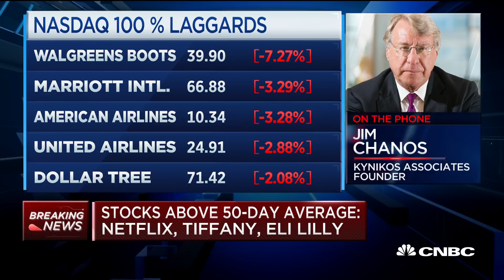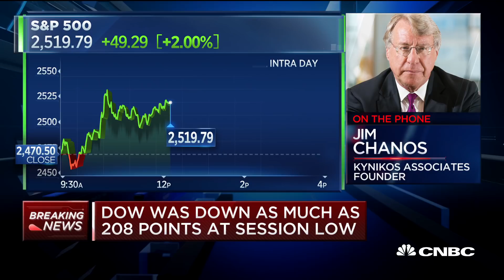Kynikos founder Jim Chanos warns on shorting virus stocks like Zoom and Teladoc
Jim Chanos, Kynikos Associates founder, joins 'Fast Money Halftime Report' to discuss his short positions and his investment strategy given the market volalitity on the coronavirus pandemic.

Short seller Jim Chanos warned investors about piling into “virus stocks” boosted by the coronavirus lockdown temporarily.

“One area I would warn people about for example is the virus stocks,” Chanos said on Thursday on CNBC’s Halftime Report. They are “doing well right now in this enforced lockdown. A lot of these companies are really not structurally growth stocks that are trading at 30, 40, 50 times earnings because they are going to do well in the first and second quarters of 2020.”

The founder of Kynikos Associates listed Zoom Video, Teladoc and Clorox as companies getting a lift from the stay-at-home trend amid the coronavirus pandemic. Shares of Zoom Video and Teladoc soared 85% and 94% this year respectively on a surge in demand, while Clorox gained more than 15%.

“Of course when the virus subsides, and we all know it will, those companies will probably begin to not look as attractive going forward,” Chanos said. “I would tell your viewers to be very, very careful about just piling into things that are doing well because people are inside and will stay inside for the next three, four, five weeks.”

These companies are acting “contracyclical” due to the implementation and persistence of social distancing practices, Chanos said. The short seller added he’s not betting against Zoom Video or Teladoc.

“Look at the business and look at 2019. Take an educated guess, do your research and do your work and what you think this looks like in 2021. If it’s still a cheap stock then, then it might be an attractive investment on the long side,” Chanos said.

“You have to write off 2020 and I think the market is and will ultimately,” Chanos said.

President Donald Trump has extended national social-distancing guidelines to April 30 as coronavirus cases in the U.S. showed no signs of peaking. Many states across the country including New York, New Jersey, California and Washington are limiting residents’ movements to curb the virus’ spread.

Chanos also said on Thursday he just closed a bet against Chinese coffee chain Luckin. Luckin Coffee is down more than 70% on Thursday after it revealed that its chief operating officer fabricated 2019 sales.

CNBC TV